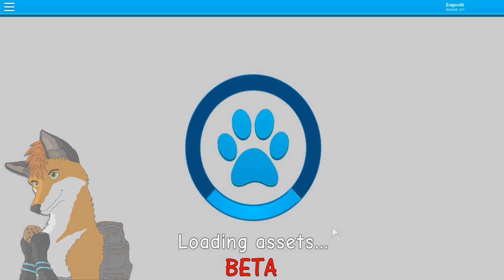Roblox - Wolves' Life 3 v2 BETA - WINGS! #2 - HD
Shyfoox: @Shyfoox
Phini @RBXPhini

Fox Background Image - Credit by Culpeo-Fox | DeviantArt and Pinterest